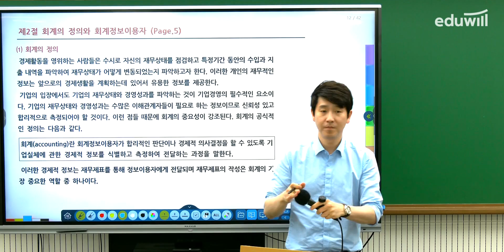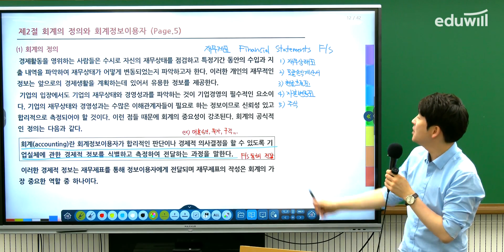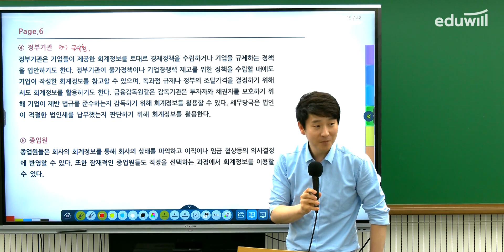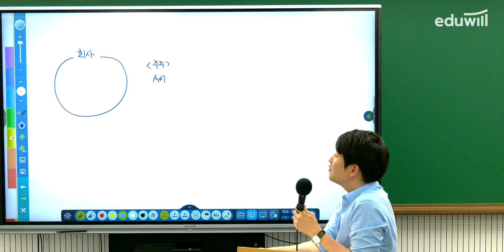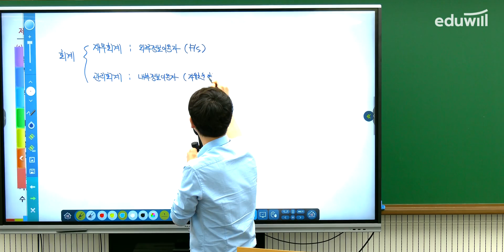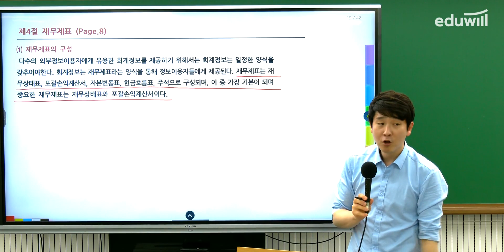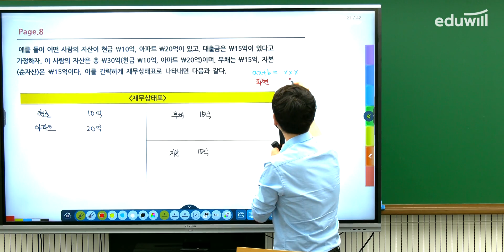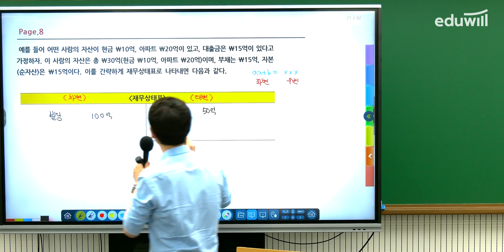24년 세무사 시험 대비 회계원리 2강｜회계의 개념②｜황윤하 회계사｜에듀윌 세무사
윤하쌤의 24년ver. 회계원리 강의 중 1~6강을
에듀윌 세무사·회계사 채널에서 무료로 공개합니다!

7-24강 풀 버전은 에듀윌 세무사·회계사
사이트에서 들으실 수 있습니다.

세무사 시험 공부가 처음이라면
귀👂에 쏙 들어오는 콤팩트한
윤하쌤의 강의 강력 추천👍